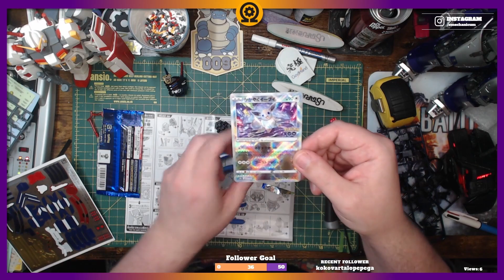Boltgun: Grav-Cannon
My playthrough of the 18th level of Boltgun.

To watch me live and see unedited videos please go